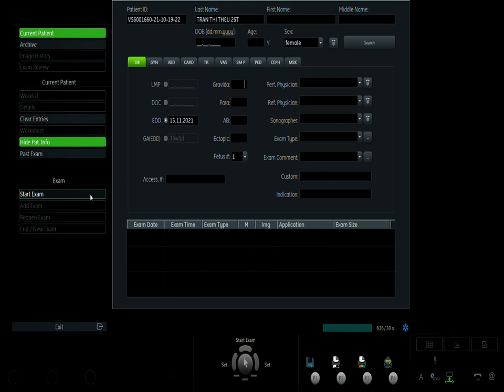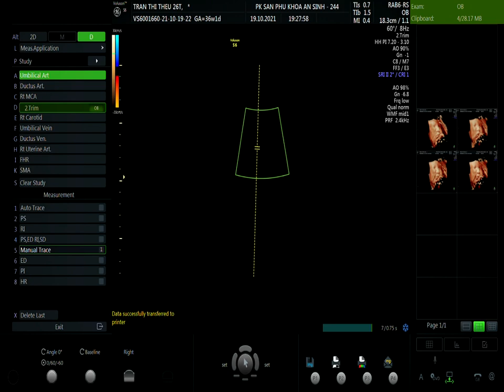TRẦN THỊ THÊU VIP1 19/10